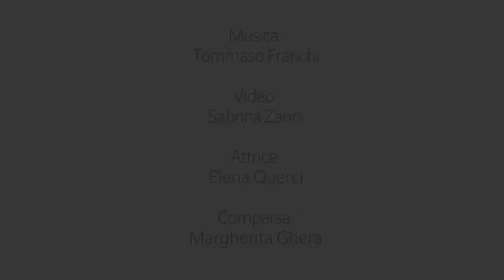Tommaso Franchi - Lentamente (video ufficiale)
video ufficiale della canzone "Lentamente" di Tommaso Franchi un giovane cantautore italiano.

Riprese con Canon600D
Montaggio con AdobePremiere